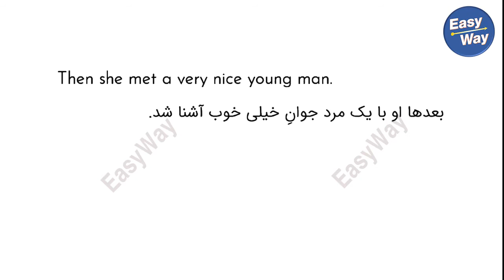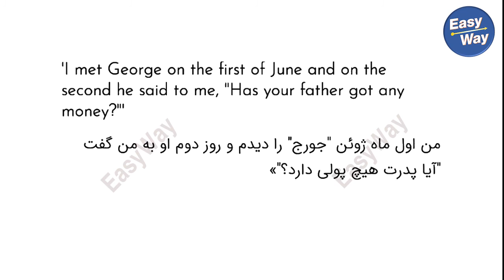Learn English through short story -Carol And Father's Money - Persian Subtitle